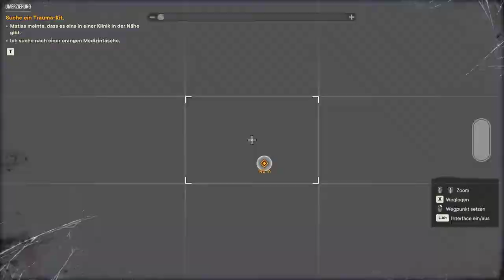Kampf in der AKADEMIE für wahre YARANER - ► Far Cry 6 ◄